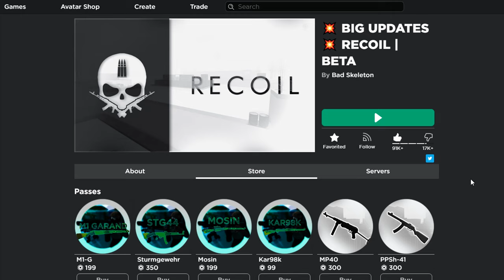THIS GUN IS INSANE... - RECOIL | BETA [ROBLOX]